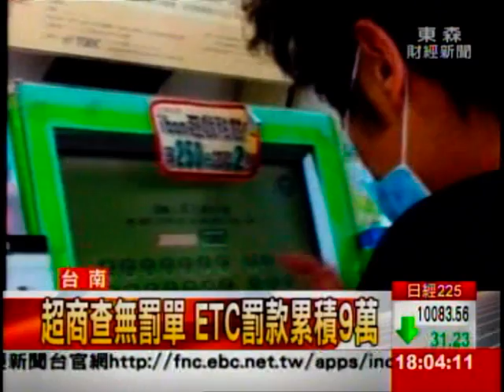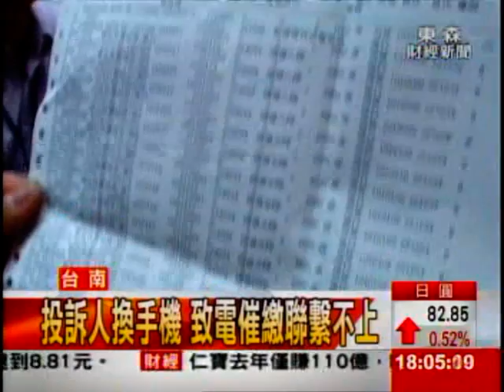超商查無罰單 ETC罰款累積9萬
ETC在去年推出全民體驗方案,不用買機上盒,只以車號當帳號,經由超商電腦平台繳款儲值! 有民眾向東森新聞投訴,說自己都已繳清帳款,為何還會有23筆ETC的罰單,共九萬多元,究竟是怎麼一回事,請看我們的報導。